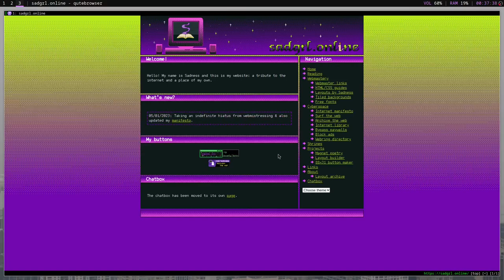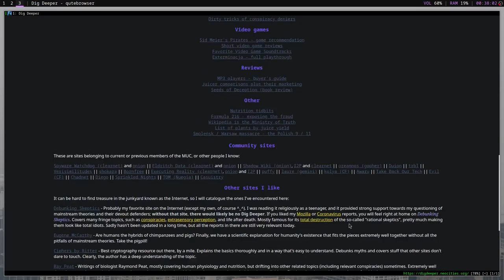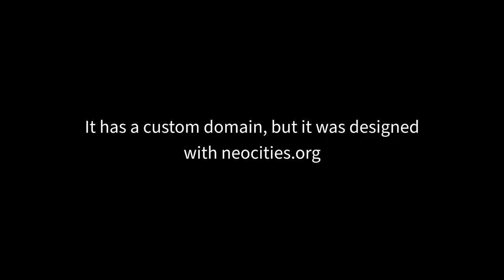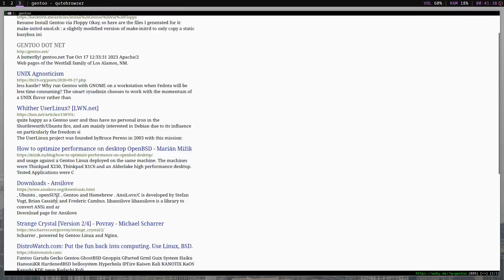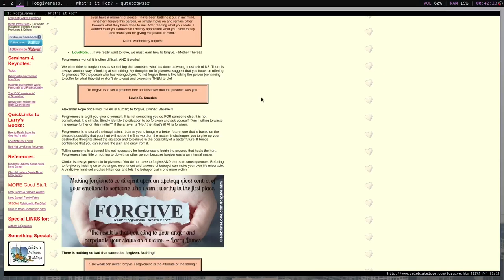An informal look at old school websites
Just me browsing neocities.org and wiby.me. Apologies for any cuts or stuttering, this video was not scripted.